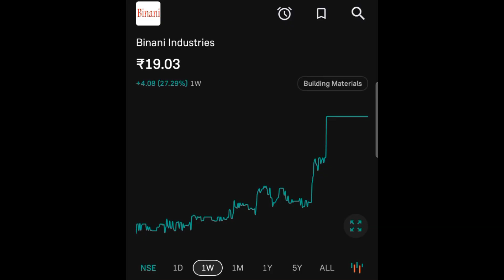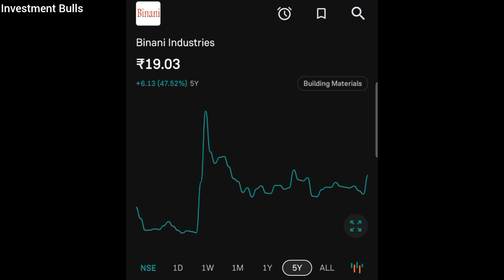Binani Industries News || Binani Industries Share News || Binani Industries Stock News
Subject:- Binani Industries Stock knowledge And Information Today 13 September 2024